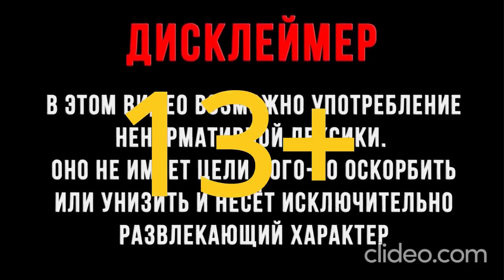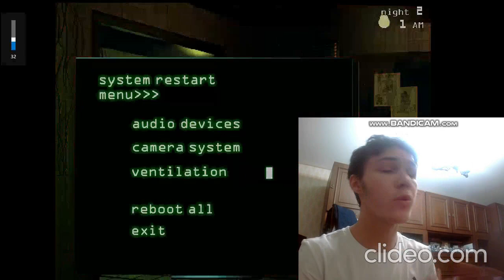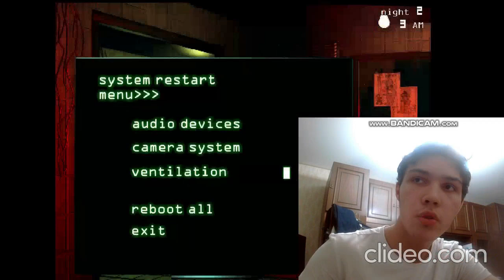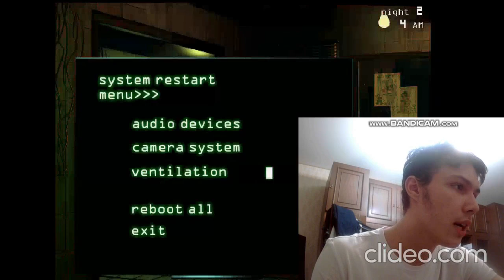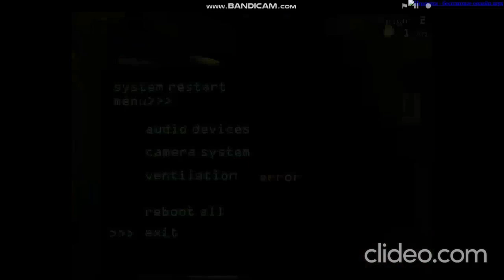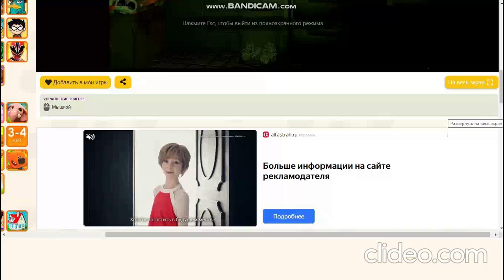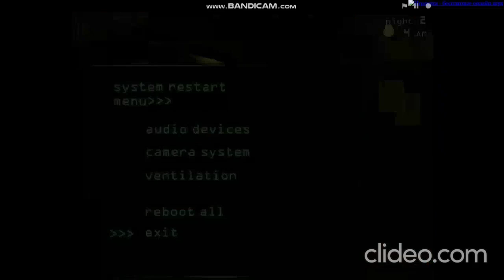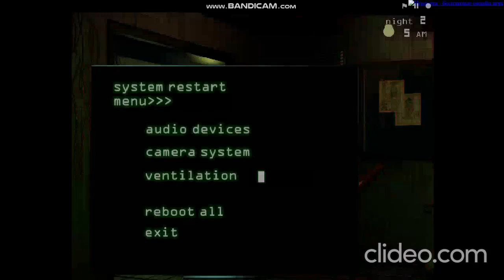НОЧЬ БЕЗ СКРИМЕРОВ+five night at freddy 3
is a paranormal survival horror video game in the FNAF series developed and published by Scott Cawthon. This will be the 3rd version full of new and attractive being hunted by gamers around the world. FNAF 3 will bring a more interesting story than the previous 2.